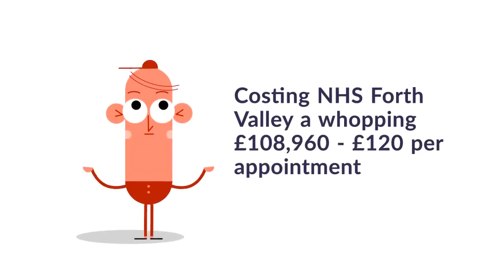Activity Snapshot for Fortnight Ending 6th January 2019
Have you ever wondered how many patients we see and treat in NHS Forth Valley? Here's a snapshot of activity for the festive fortnight ending 6th January 2019 🙂

for more information.